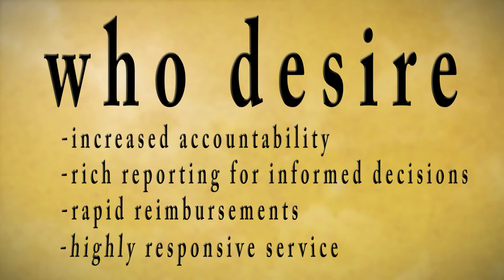Solutions Cubed Animation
A team of service providers and administrators at Lancaster-Lebanon IU 13 got together to solve a problem.  How could they successfully track and report on the very important work of providing itinerant services to students?

They couldn't find a solution that met their standards, so they invented one - Itinerant Time Tracker, by Solutions Cubed, the innovative brainchild of IU 13.

The Itinerant Time Tracker software is now available to education and service organizations who desire increased accountability, rich reporting for informed decisions, rapid reimbursements, and highly responsive service.